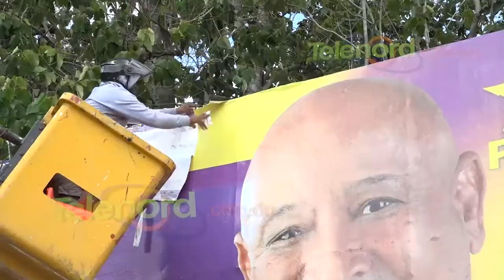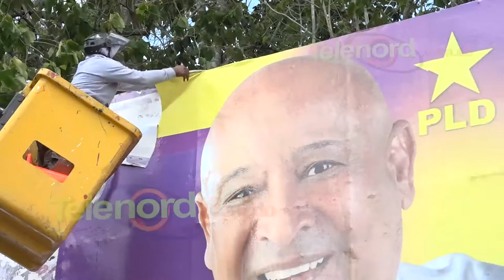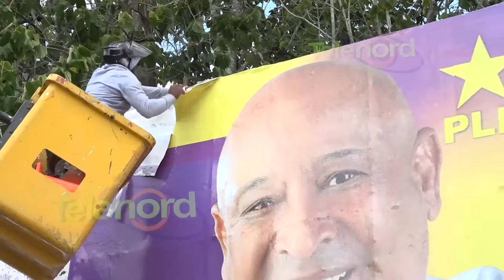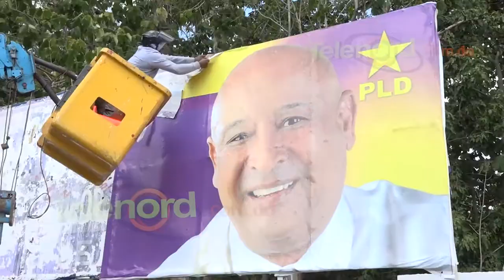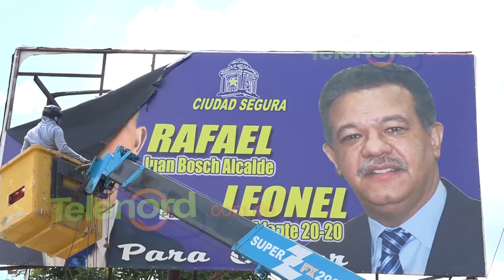JCE y alcaldía SFM retiran vallas publicitarias de precandidatos